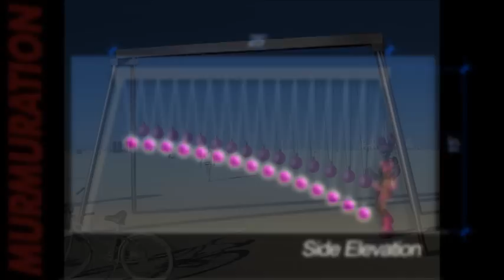Murmuration 1.0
"Murmuration" is an incredibly interactive kinetic sculpture designed for Burning Man 2012 - Fertility 2.0. This artwork made possible due to a grant from Burning Man.  Checkout the Facebook page;